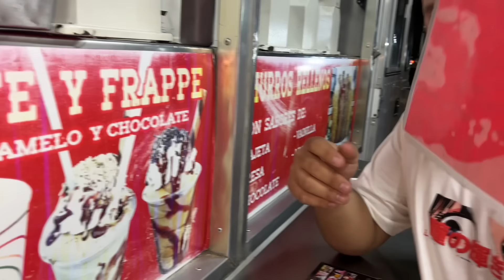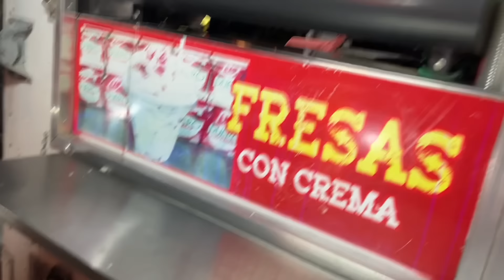RECOJO A MI CRUSH EN UNA CAMIONETA 4x4 Y ASI REACCIONÓ // ¿es interesada?😳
Bienvenidos a mi canal, espero les guste mi contenido y me apoyen mucho! como hasta el momento...